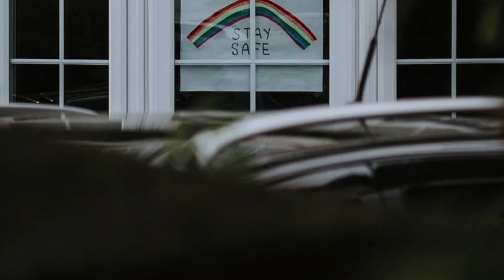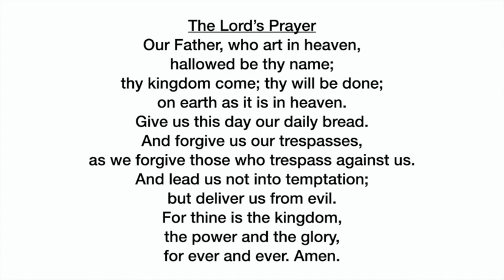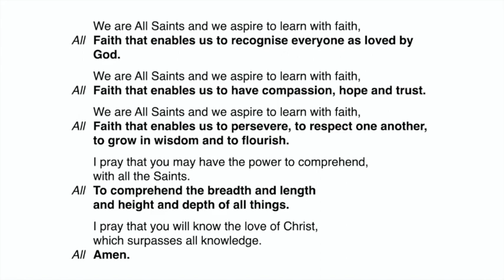Collective Worship - Ash Wednesday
Collective Worship for All Saints CofE Primary School for the week commencing 8 February 2021 on Ash Wednesday. Reading from Ezekiel 37:1-10.